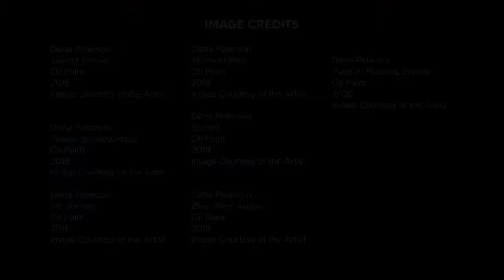In Studio | Dena Peterson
Meet artist Dena Peterson who was honored to be selected as one of 120 international artists out of 5000 applicants for the film, "Loving Vincent," truly a labor of love and tribute to the life and struggles of Van Gogh as told through his paintings.